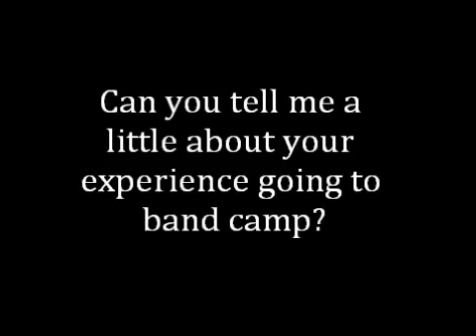Teletoon - Interview with the cast of Mudpit (2/2)